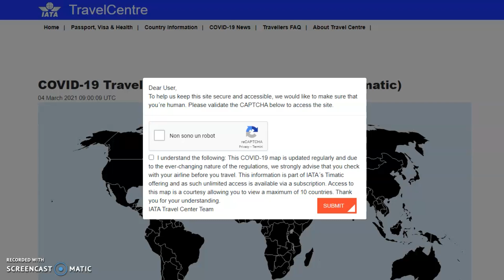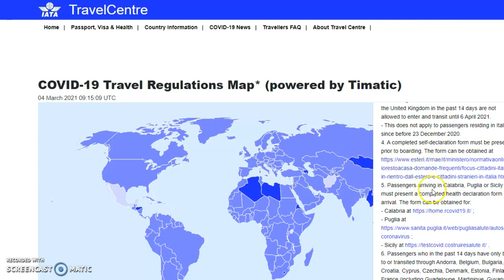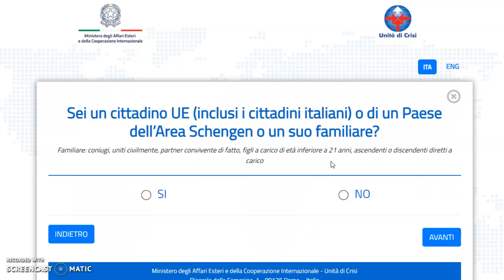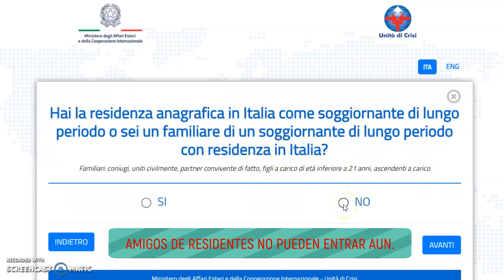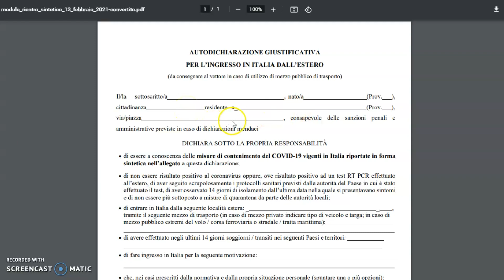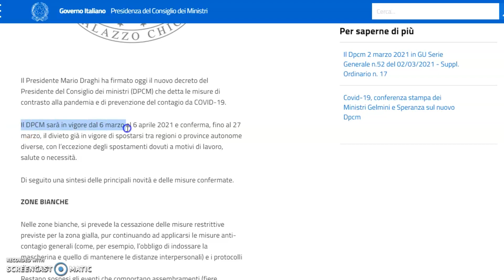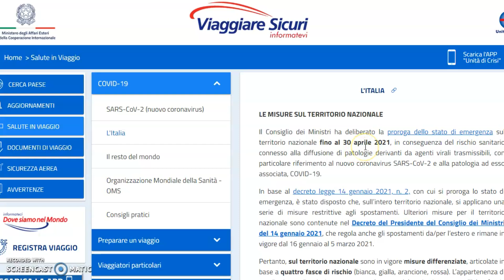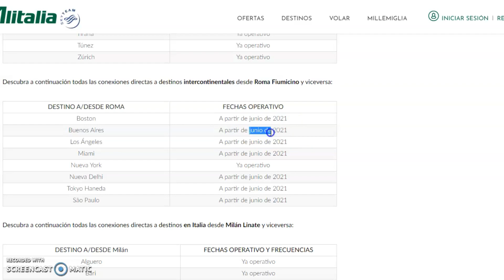VIAJAR a ITALIA 2021- 📑 Requisitos de MARZO🚀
Viajar a Italia en 2021 puede ser una posibilidad real, el nuevo decreto con los requisitos de marzo nos dejan una luz de esperanza.🧐 Recorramos juntos los sitios oficiales que confirman la tendencia de querer abrirse a los viajes turísticos en esta primavera-verano europea 🙌.

✈️ El 02 de marzo se firmó la nueva resolución que regula la emergencia sanitaria en el país, y de allí extrajimos lo que a ti te interesa: ¿cuándo se podrá viajar a Italia?.

🎯 Y te aconsejamos a que no te pierdas los detalles del video, porque así podrás comprender los alcances de esta medida, y también dónde se ve la buena voluntad del estado italiano para que puedas volver a viajar.

📌Como te lo prometí en el video aquí te dejo los enlaces que menciono y sobre todo puedes descargarte la autodeclaración con la que deberás entrar a migraciones.

✨ Ojalá después de examinar estas noticias coincidas con nosotros en que podemos ver que se enciende una luz para los viajes.

🧳 Gracias por haberme acompañado y tienes mi palabra de que te iré actualizando tan pronto surjan más novedades.

🤗 Que tengas un gran día, Abrazo